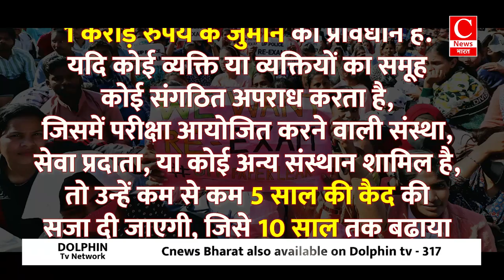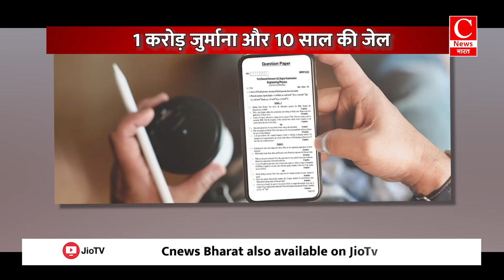पेपर लीक पर नया कानून क्या लगा पाएगा माफियाओं पर लगाम || Cnews Bharat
देश में आया पेपर लीक का नया कानून
अब पेपर लीक माफियाओं की खैर नहीं!
1 करोड़ जुर्माना और 10 साल की जेल
सरकार ने लागू किया एंटी पेपर लीक कानून